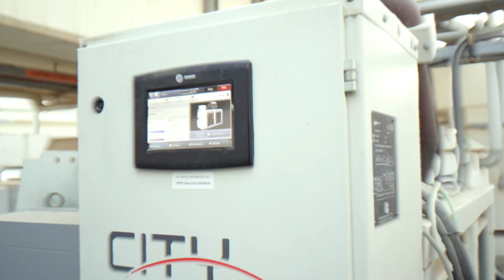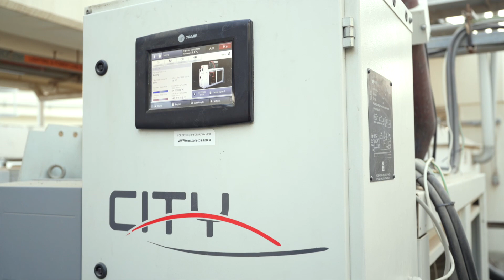Trane Rental heat pump installation Millennium Al Rawdah Hotel, UAE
Curious to know how the luxury Millennium Al Rawdah Hotel in Abu Dhabi has reached 73% energy savings? Nidal Saloum, General Manager, comments: “The key benefits of the installed Trane Rental heat pump City RTSF have incited us to extend our sustainability initiatives.”:

✅ € 51000 annual energy savings = 73% reduction
✅ Reduced dependence on fossil fuels
✅ 50% carbon footprint reduction
✅ Near-zero GWP HFO refrigerant R1234ze
✅ 99.5% reliability rate with screw compressor technology and Adaptive Frequency Drive

💥 The customer has selected a Trane EaaSy rental agreement providing the needed equipment and 24/7 support without the risk, cost and burden of ownership.

🎯 Trane high efficiency heat pump systems offer heating and cooling solutions to decarbonize buildings, repurpose waste heat and use natural and renewable energy sources.

You are looking for a single source HVAC Rental partner? Contact your local Rental team 24/7 for all your cooling or heating needs